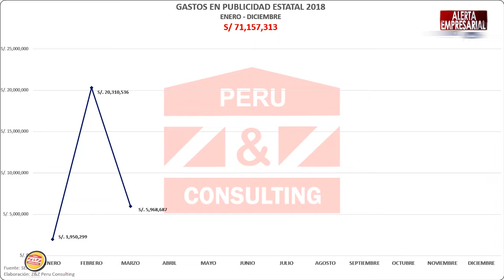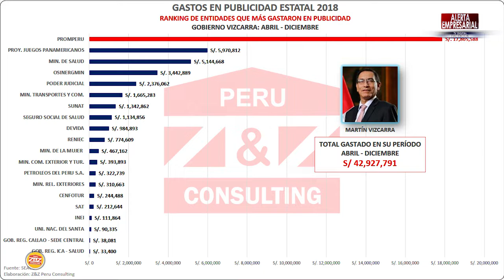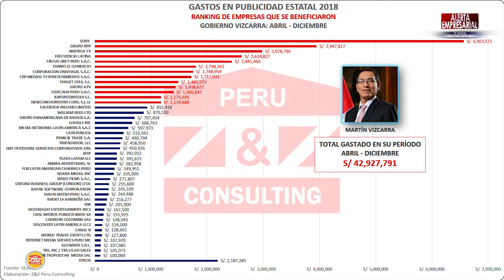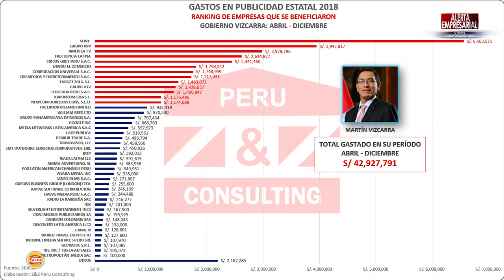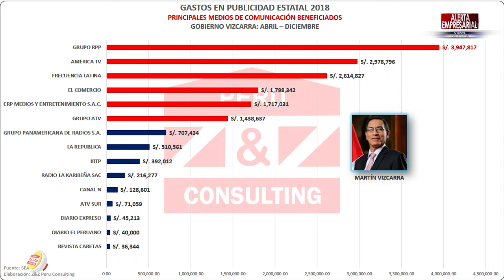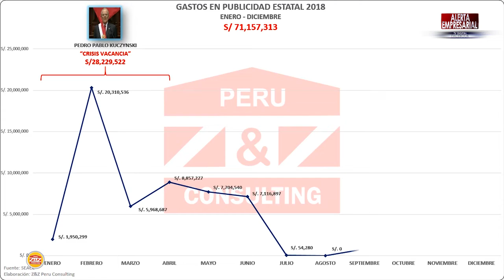POPULISMO Y PUBLICIDAD ESTATAL - 70 MILLONES EN PUBLICIDAD ESTATAL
El despilfarro en publicidad estatal continua